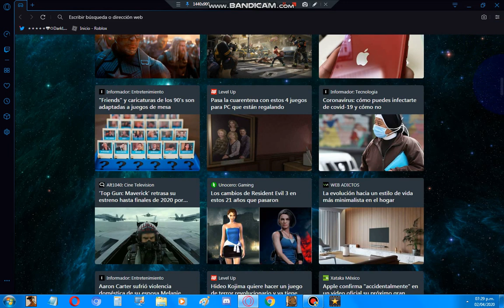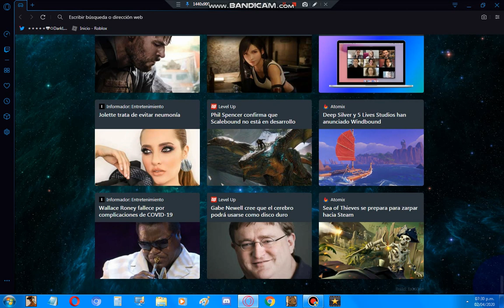Something New And Interesting is Coming (Resident Evil 3 Remake)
Está Llegando Algo Nuevo E Interesante (Resident Evil 3 Remake)